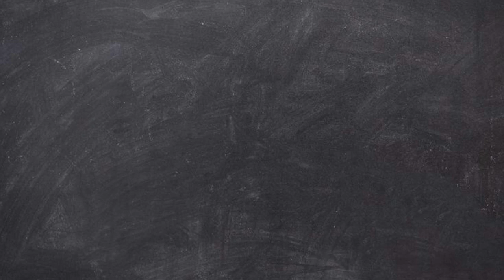Alesmith/Urge/Mostra Velvet Speedway Review! RAW Footage No Edits) Most Overhyped Beer of 2015?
Alesmith/Urge/Mostra Coffee Velvet Speedway!

"When Peter Zien agreed to help us make this extra special version of Speedway Stout for Urge Gastropub's 5th Anniversary, it was a dream come true. Aged for one year in 23 Year Old Evan Williams Bourbon Barrels then dosed with a house-made Rye Whiskey infused Madagascar Vanilla Bean concoction as well as Bourbon barrel aged Jamaica Blue Mountain Cold Brew Coffee from the guys at Mostra, we think you'll appreciate what we've been able to create. This beer is as smooth as its name. Cheers from Grant, Zak, Nate & Peter!"

Thanks to Viet for sharing this beauty with me onsite in San Diego California! Apologies for the subpar camera and mic work! But I wanted to share this with you as it's one of the most hyped beers right now!

Thanks to all of you who take the time to watching my poorly recorded videos! Some just happen with little to know warning like this one! Only way to bring you this! Thanks to all 202 of you who take time to watch and comment! Couldn't do it without you!